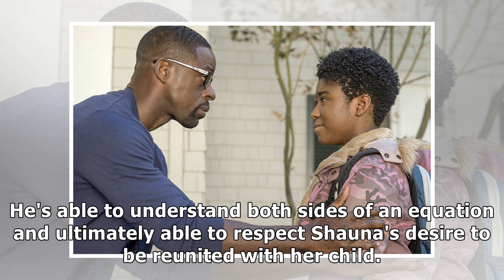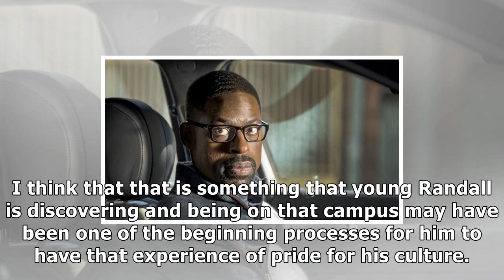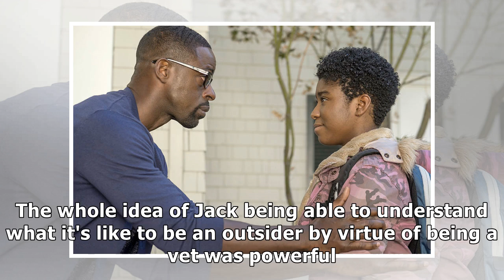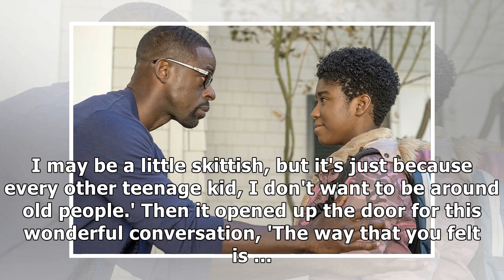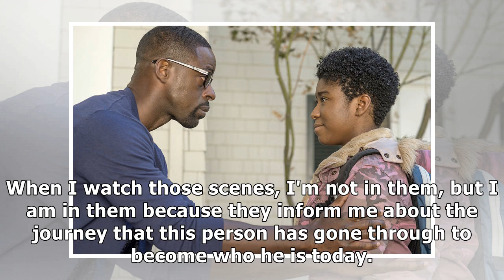'This Is Us' Star Sterling K. Brown Opens Up About Racial Identity and Adoption | Fast News 24h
The actor talks with THR about Randall's relationship with his adoptive family, trying to adopt a child himself and what to expect from the show's big Super Bowl episode when the NBC hit returns in 2018.

NBC's This Is Us wrapped its three-part stand-alone trilogy Tuesday with a midseason finale that explored Randall's (Emmy winner Sterling K. Brown) adoption journey.